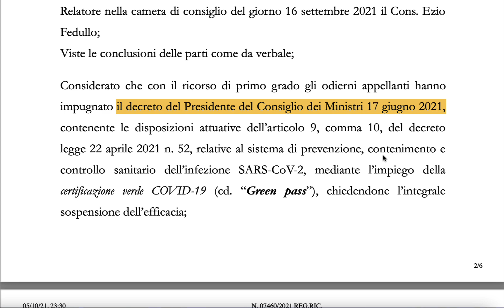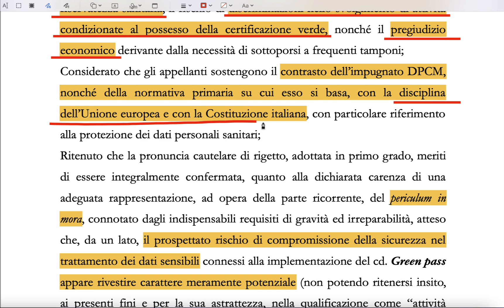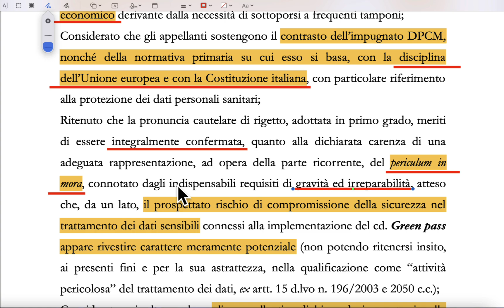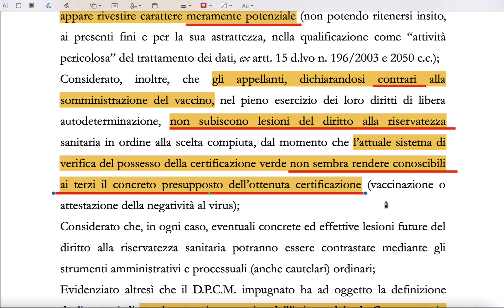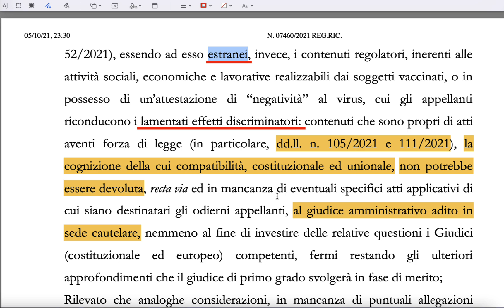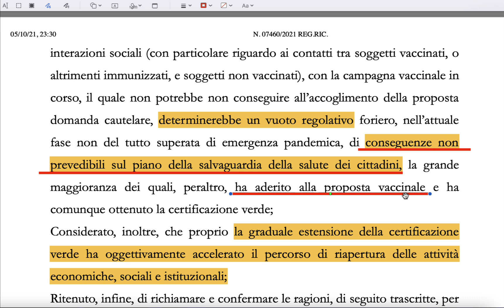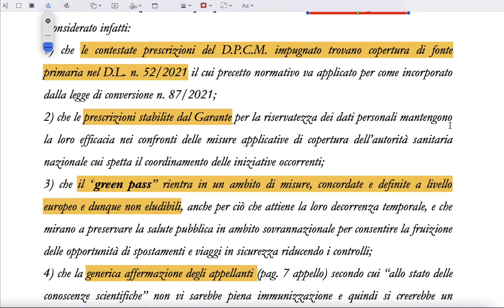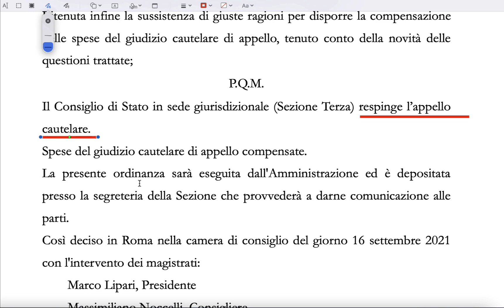JUS TELLING 13 - GREEN PASS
Consiglio di Stato Ordinanza n. 5130 del 17/09/2021